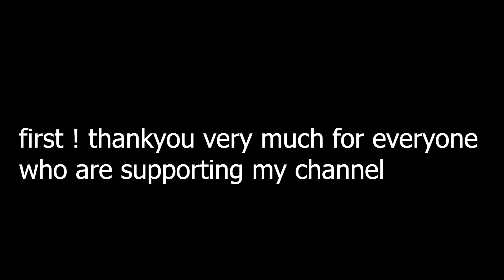why i'm not uploading videos ? for so long ?